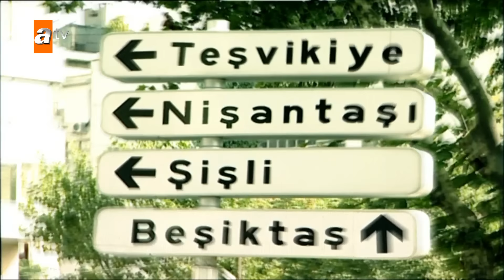Avrupa Yakası 109. Bölümü Birlikte İzliyoruz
Cem ve Aslı, ikisinden de kurtulma ihtimalini düşünerek Makbule ve Burhan'ın arasını yapmaya karar verirler! Böylece belki Burhan ve Makbule evlenerek başka bir semte taşınıp, bizimkileri rahat bırakacaklardır. Romantik yemekler ve buluşmalar ayarlanır, ama beklenmedik gelişmeler olayların yönünü değiştirir. Cem, Kubilay, Sacit, Sertaç ve Tanrıverdi haftanın belli günleri bir araya gelerek erkek erkeğe maç seyretme geceleri düzenlemektedirler. Kızlarsa bu durumdan şikayetçidir. Maç gecelerine onlar da katılınca, erkekler kızlardan kurtulmanın planını yapmaya başlarlar. Bu plan Gaffur'u devreye sokacaktır! Tahsin bey ufak bir rahatsızlık geçirince, İfo ipleri eline alır. Artık babaya herşey yasaktır. Ağır yemekler, uykusuzluk, hatta maç seyretmek ve gazete okumak bile! Sütçüoğlu rezidansında kamp hayatı başlamıştır! Nilay, yılbaşında Zeynep ve Sacit'in beraberliğini gördükten sonra, Zeynep'in hem suç ortağı, hem de şantajcısı haline gelmiştir. Sacit ve Zeynep'in rahat buluşması için aileyi idare eder ama karşılığını da fazlasıyla Zeynep'ten ister!

Oyuncular: Gazanfer Özcan, Hümeyra, Ata Demirer, Gülse Birsel, Engin Günaydın, Levent Üzümcü, Şenay Gürler, Bülent Polat, Veysel Diker, Yıldırım Öcek, Yavuz Seçkin, Hale Caneroğlu, Evrim Akın, Vural Çelik, Hasibe Eren, Tolga Çevik, Sarp Apak, Peker Açıkalın, Binnur Kaya, Hakan Yılmaz, Ömür Arpacı, Rutkay Aziz
Yapımını Plato Film'in, yönetmenliğini Hakan Algül'ün üstlendiği "Avrupa Yakası"nın senaryosunu, başrolünü de oynayan Gülse Birsel yazıyor. Gülse Birsel'in canlandıracağı "Aslı" karakterinin babasını Gazanfer Özcan, annesini Hümeyra, kardeşi Volkan'ı ise Ata Demirer oynuyor. Dizide ailenin diğer üyelerini Sinan Bengier (İmdat Amca), Nurhan Damcıoğlu (Azamet yenge) canlandırıyor. Dergi ekibinde ise Levent Üzümcü (Cem), Şennay Gürler (Fatoş), Bülent Polat (Şesu), Hale Caneroğlu (Yaprak), Yıldırım Öcek (Patron), Evrim Akın (Selin) yeralıyor. Veysel Diker (Tacettin), Yavuz Seçkin (Sertaç) diğer rolleri paylaşıyor.